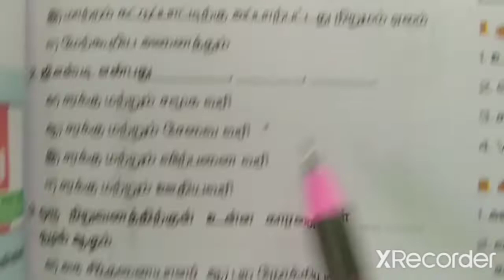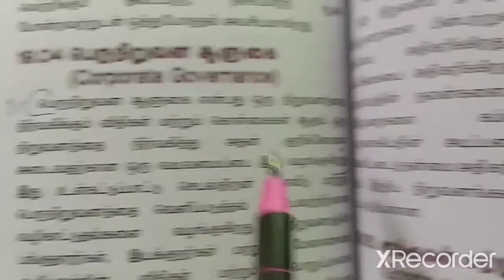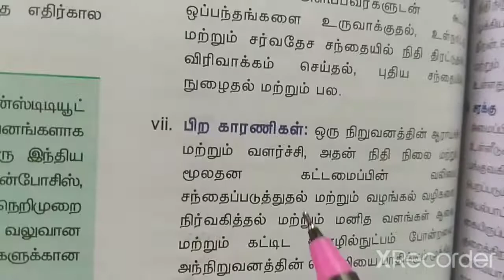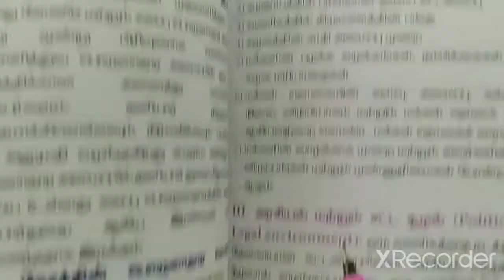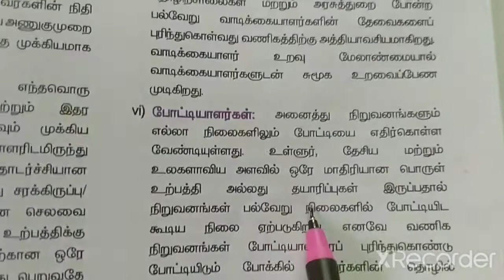19. சுற்றுச்சூழல் காரணிகள்(book back exercise)/வகுப்பு-12/வணிகவியல்